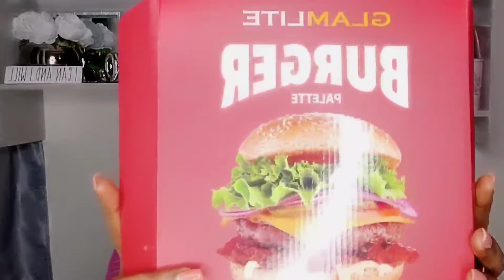GLAMLITE BURGER PALLET